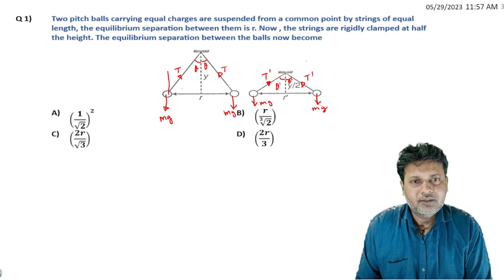1 Electric Charge and Fields Tricky question, Level 1 Test 3 by Siddiqui Sir